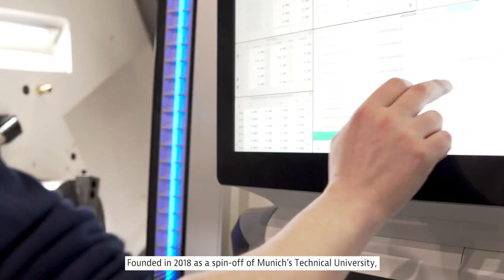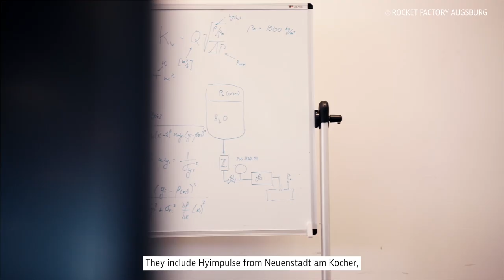Germany's New Space Mission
Think outer space and you might not immediately think of Germany, but Europe's largest economy is aiming to become the European center of both New Space technology and launching of microsatellites.

Companies like Munich's highly touted Isar Aerospace are flourishing thanks in part to vigorous governent support for the sector.

Yours can, too. To find out ore on how to DoBusinessInGermany, rocket on over for a free consultation.